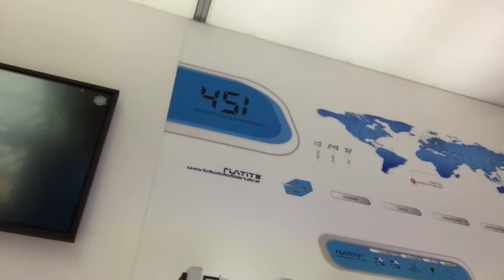PLATIT at the GrindTec 2016